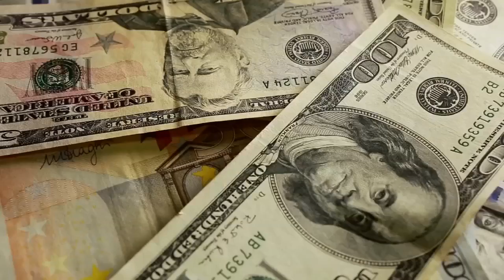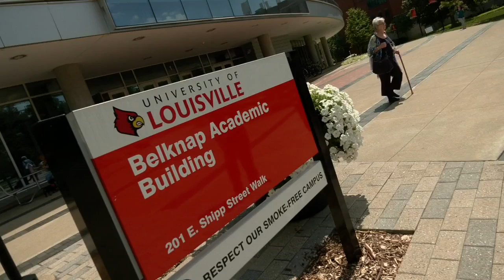Who's eligible for student loan forgiveness and when the debt could disappear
WDRB's Dalton Godbey explains what you can expect and why it could take time.

As questions emerge about the White House's plans to forgive thousands of dollars of student loan debt for millions of Americans, experts believe it could take some time for that to actually happen.